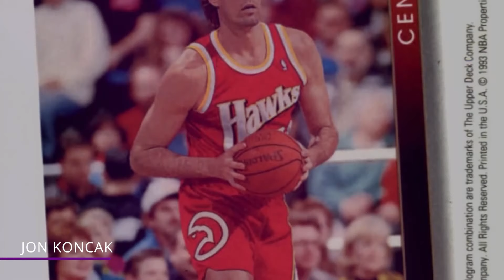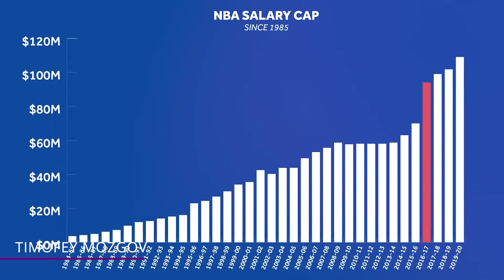9 Worst Contracts in Sports History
What have been some of the worst contracts in the NBA? Find out in this video!

9 - Jon Konack
Jon Koncak has easily thoroughly earned his nickname of “Jon Contract”. Although his contract wasn’t anywhere close to being the biggest contract in the NBA, it’s still considered one of the worst NBA contracts ever.

8 - Timofey Mozgov
One of the worst contracts signed in the free agent summer of giving back in 2016 was the one given to Timofey Mozgov by the Lakers. He signed a four-year contract for $64 million dollars! Here’s the quick backstory to why someone like Timofey was given a big contract.

7 - Luol Deng
Let’s repeat that the Lakers HAD to spend that money on someone in 2016. Timofey wasn’t the only one who got paid for doing not much. Deng’s contract was another terrible one that the Lakers gave out that summer, in an effort to show their fans they were at least trying to do SOMEthing after striking out on premier free agents.

6 - Gilbert Arenas
Before James Harden and Steph Curry were chefs cooking defenses in the NBA, the true original chef was Gilbert Arenas on the Hibachi grille!  He used to call out Hibachi all the time whenever he started cooking teams trying to guard him.

5 - John Wall
Back in 2017, the Wizards signed John Wall to a four-year contract worth a little over $171 million dollars. It’s considered one of the worst contracts in the NBA today!  After signing the contract, reporters started to suspect that Wall was complacent and getting out of shape, something he denied.

4 - Joakim Noah
2016 really was a willllld summer for the NBA. Besides Mozgov’s and Deng’s contracts, Joakim Noah got paid for doing not much as well, except he was paid by the Knicks!   He signed a four-year deal for $72 million dollars.

3 - Chandler Parsons
Have you gotten the feeling that 2016 was a year filled with bad contracts yet?  It’s not over. That year Chandler Parsons got a four year deal worth $94 and a million with the Memphis Grizzlies! This was arguably one of the worst contracts in terms of value received for a team.

2 - Jerome James
For some reason the Knicks signed Jerome James to a five-year contract worth a total of $30 million dollars in the summer of 2005! Jerome came into the deal averaging just 5 points a game the previous year. AND he was already 30 years old and past his prime when he became a free agent!

1 - Eddy Curry
With this signing, this effectively made Jerome James a 6 million dollar backup center!  Yes, in one single offseason, the Knicks made 2 consecutive terrible deals for centers. Why? No one knows. It was the Knicks led by Isaiah Thomas, so anything that didn’t make sense, makes sense!